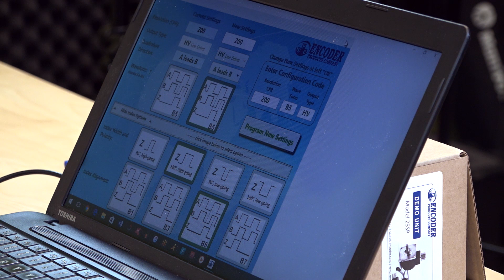How one programmable Accu-CoderPro encoder makes design setup easier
In this video, Design World editors Lisa Eitel and Miles Budimir review the features of an Accu-CoderPro encoder from Encoder Products Company. Contained within the rugged industrial housing are advanced electronics that let designers program the encoder to fit exact application needs. Using EPC's optional programming module, users can select output type, choose from 32 different waveforms, and program any resolution from 1 to 65,536 CPR.